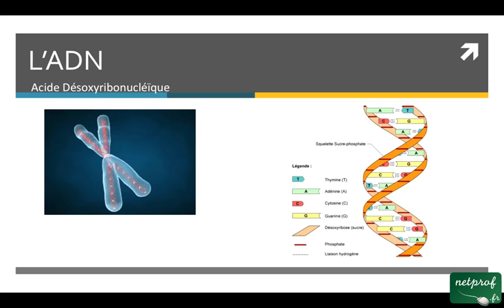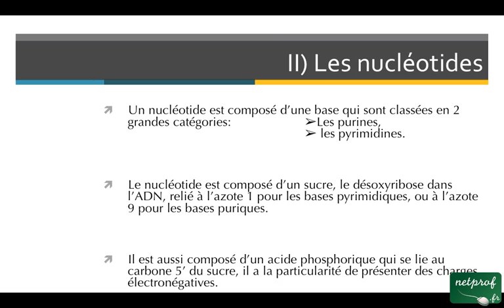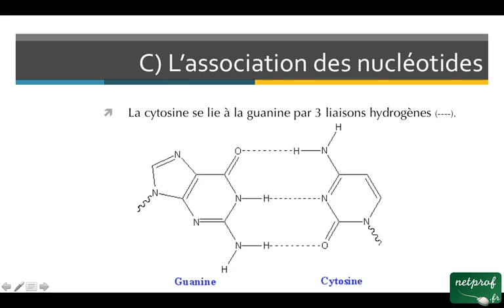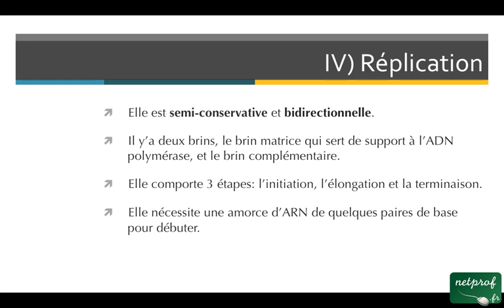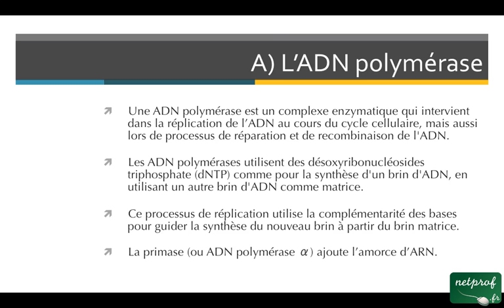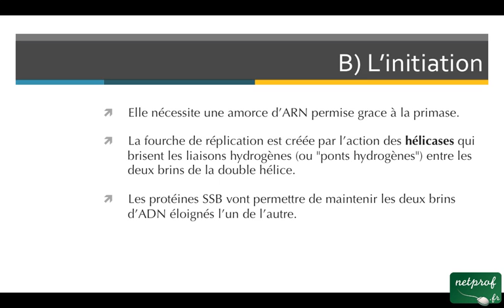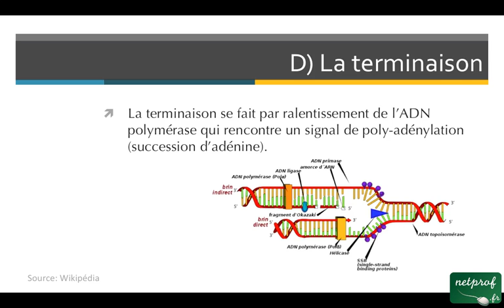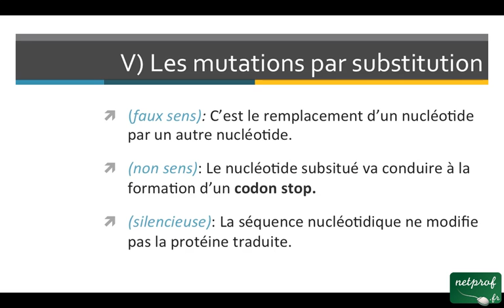L'ADN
Cours netprof.fr de Biologie / Génétique
Prof : Biocours.fr